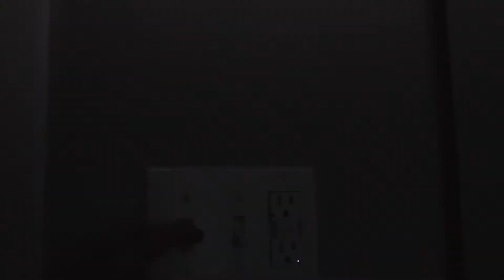Brostoff House post renovation 6/23/17